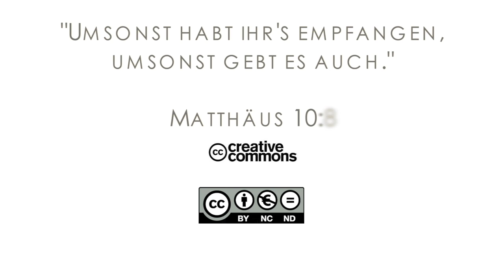16Q01 / 11-05 Rebellion and Redemption